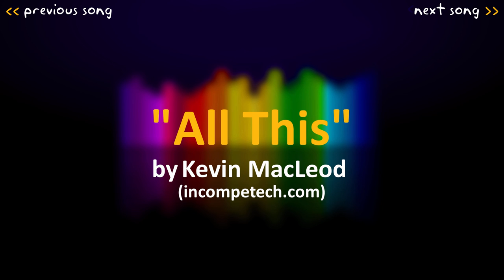Kevin MacLeod: All This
"All This" by Kevin MacLeod ~ enjoy it :)

✘ Genre: Soundtrack Collection: Action
✘ Instruments: Percussion, Cellos, Violins, Basses, French Horn, Trombones, Tuba, Flute

❝ Slow-building piece in 7-4 time. ❞